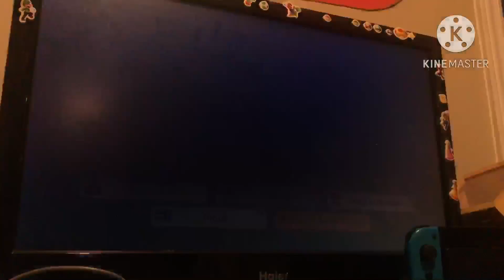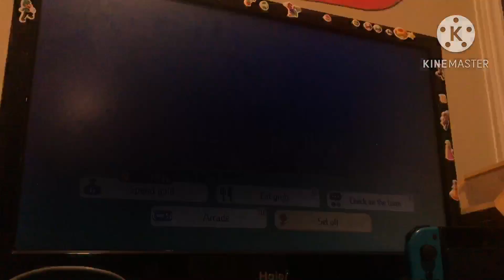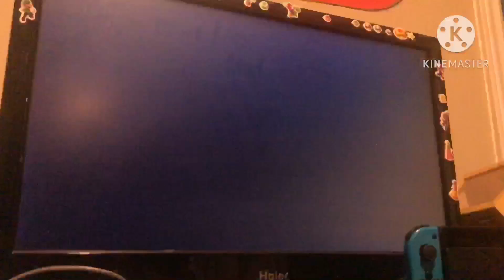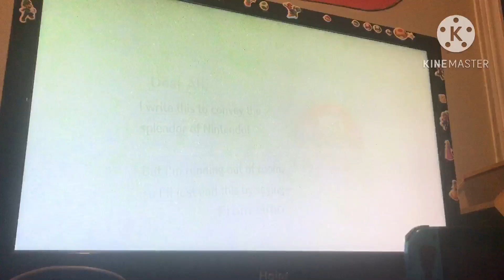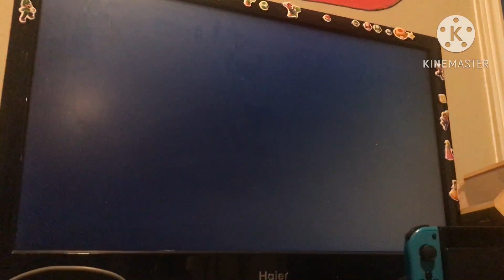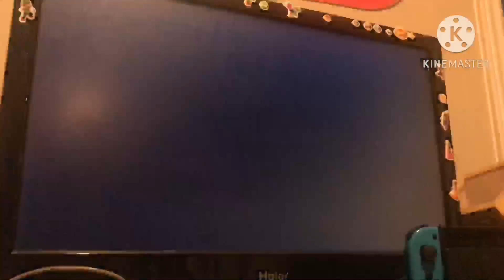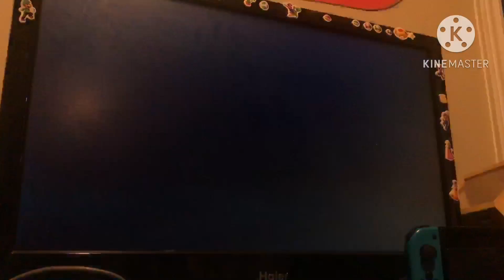Adventure - Miitopia Playthrough (Nintendo Switch) Part 2